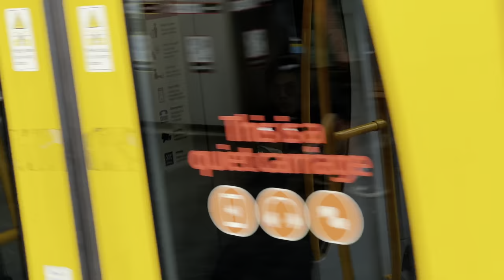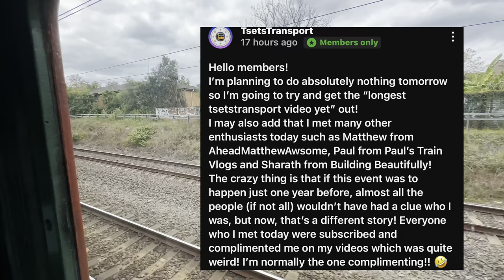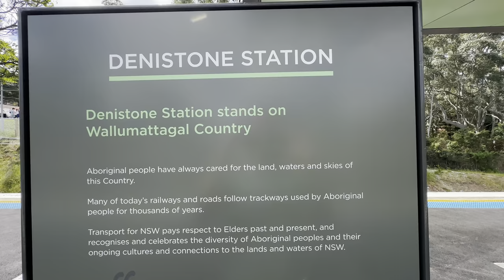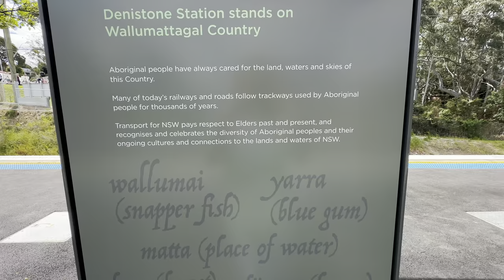Denistone Station Re-Opening + Special Red Rattler Shuttles ft. Transport Minister | TsetsTransport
On the 24/09/23, Denistone's new lifts were opened and Red Set F1 ran shuttles between Strathfield and Epping via Denistone. This video shows Red Set F1 running along the T9 line with special people such as Jo Haylen (NSW Transport Minister), Matthew Longland (CEO, Sydney Trains) speaking.

Shoutout to those trainspotters who I met on this day such as:
Matthew from @AheadMatthewawsome
Paul from @PaulsTrainVlogs
Sharath from @BuildingBeautifully
and more!

Some clips in this video were filmed alongside with @AheadMatthewawsome, make sure you go check out his channel!

Chapters:
0:00 Introduction
0:55 Red Rattler 'F1' Arriving At Denistone
3:13 Special Speeches
5:00 Aboriginal Welcome To Country
10:53 Transport Minister (Jo Haylen) Speech
16:31 Concluding Special Speeches
17:50 Special Journey On Red Rattler F1
21:55 Shoutout To Various YouTubers I Met
23:01 Rest of the Journey on Red Rattler F1
30:28 Trainspotting ft. Red Rattler Shuttles
38:42 Final Journey on Red Rattler F1 to Strathfield
48:38 Red Rattler F1 at Strathfield + Trainspotting at Strathfield
50:01 A Chat With TsetsTransport
54:01 Bloopers
55:06 Conclusion

All videos and photos in this video were taken by me.

If you'd like to use any of my photos or videos, you are required to send me an email via my inquiries email which can be found on the about section of this channel.